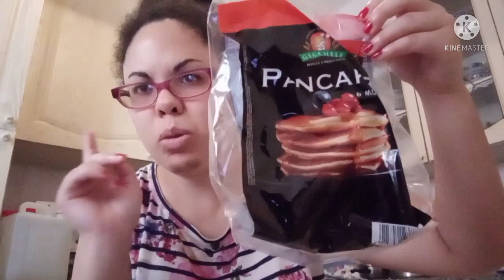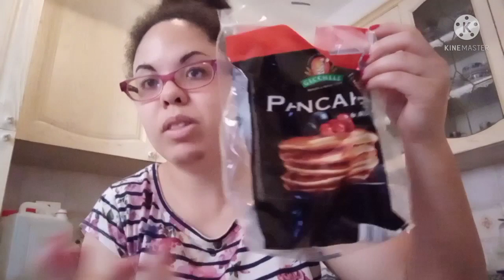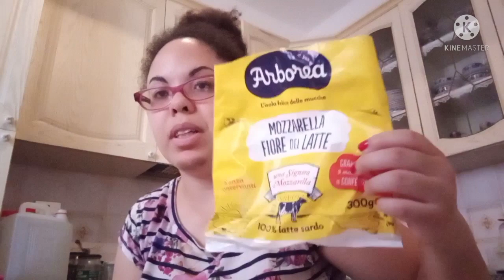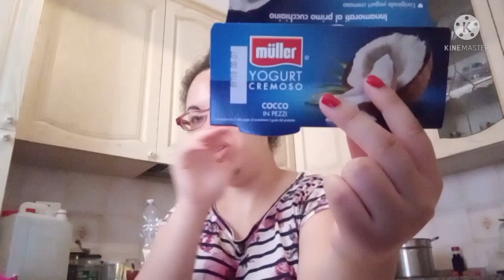Prodotti finiti Beauty mangerecci e cura della casa